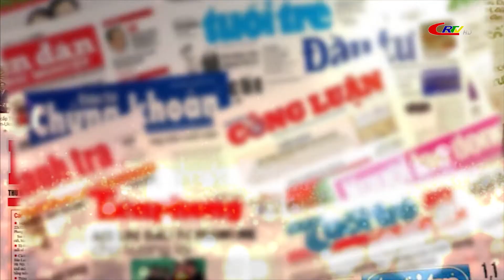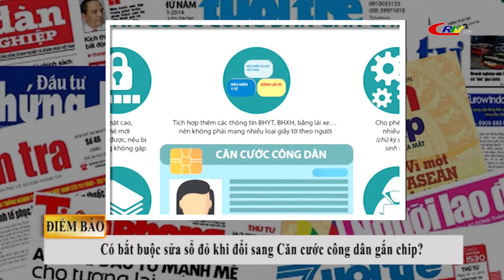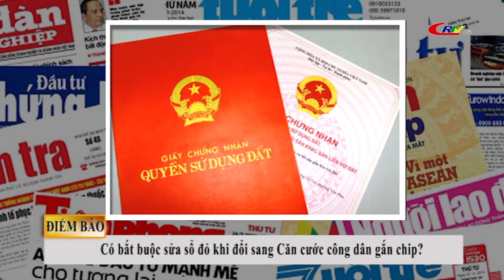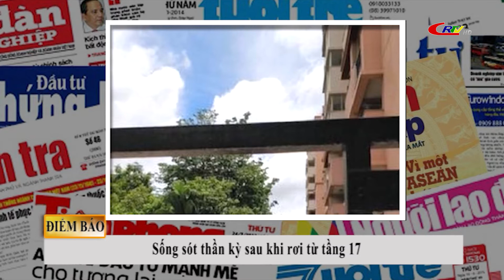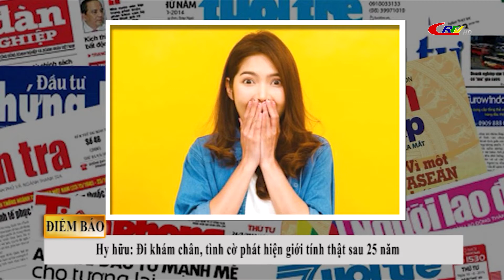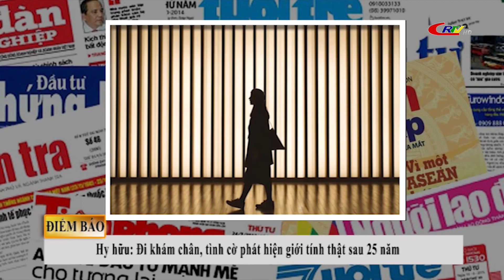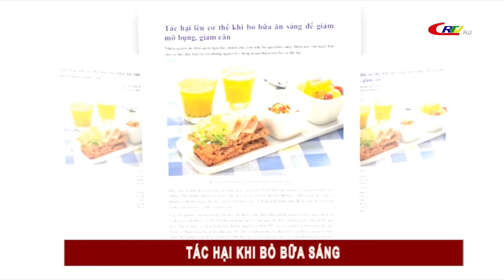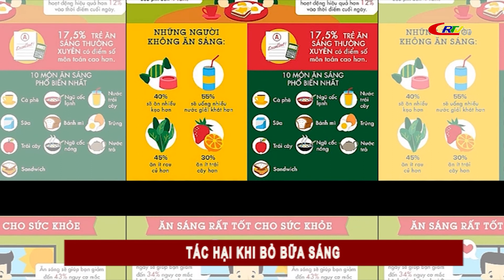Cao Bằng ngày mới ngày 15/3/2021